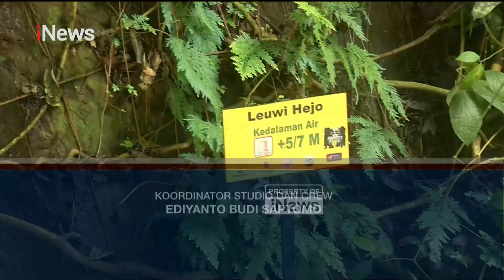Keseruan Trekking Jelajah Wisata Alami Leuwi Hejo di Kawasan Bogor - iNews Siang 29/06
Keseruan Trekking Jelajah Wisata Alami Leuwi Hejo di Kawasan Bogor